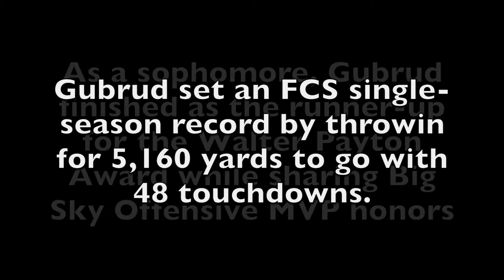Big Sky Conference Kickoff Players' Series: Eastern Washington QB Gage Gubrud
Skyline Sports Presents: 2017 Big Sky Conference Kickoff Players' Series. A collection 13 student-athletes, one from each Big Sky institution, will represent their respective schools beginning with Eastern Washington junior quarterback Gage Gubrud, the preseason Big Sky Offensive Player of the Year.

Gubrud helped lead EWU to a 12-3 mark and a run to the semifinals of the FCS playoffs by setting an FCS record with 5,160 passing yards to go with 48 touchdowns. He was the runner-up for the Walter Payton Award as a sophomore.